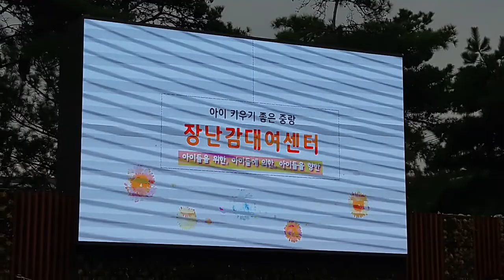이순간이지나면(배호) ...면목역공연(김영배)